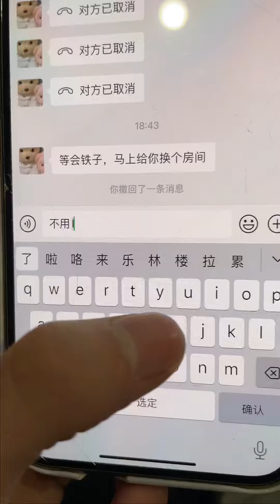喝醉酒醒断片之后和美女一起在酒店 第四集 注定是个不眠之夜